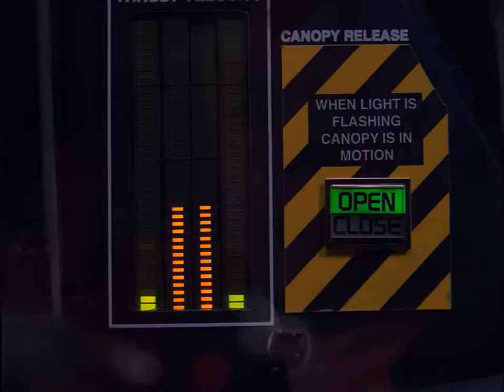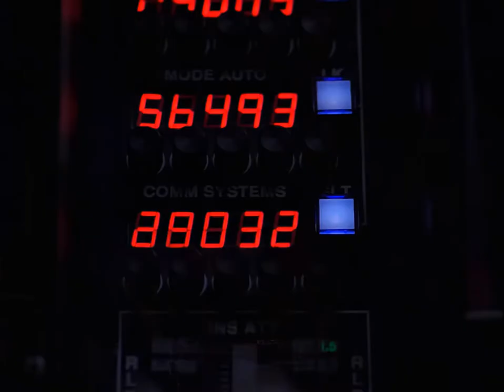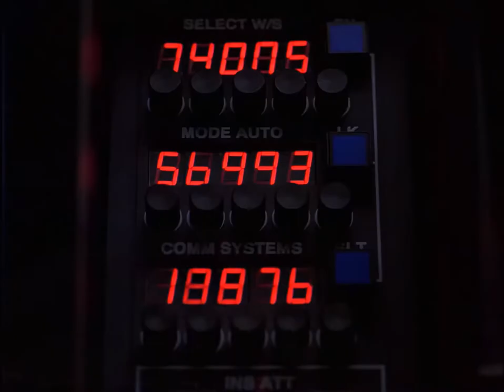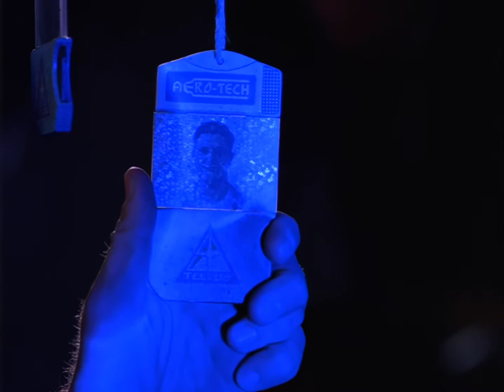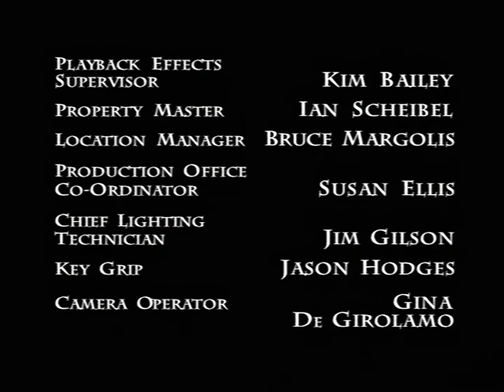Space: Above and Beyond S1 EP 3 "The Farthest Man from Home" (HD)